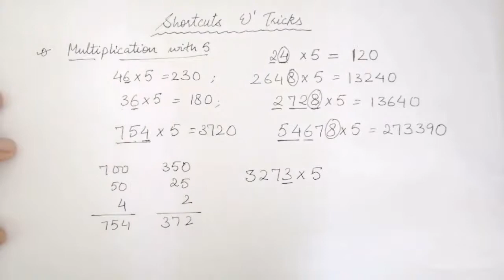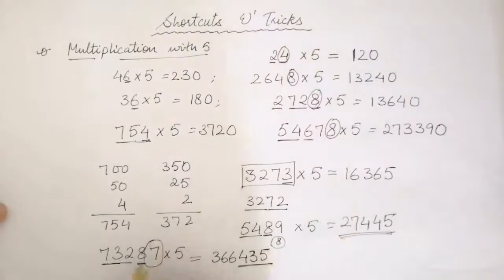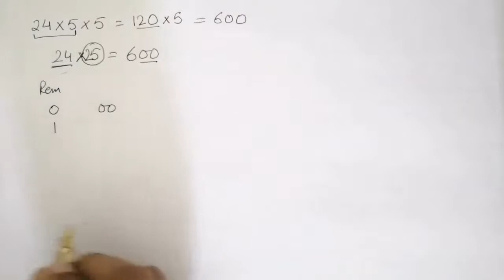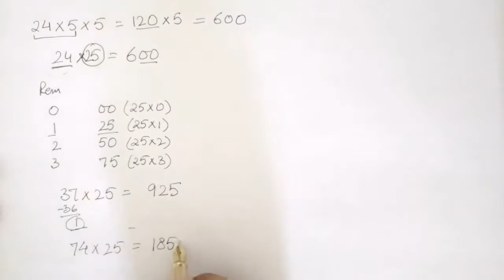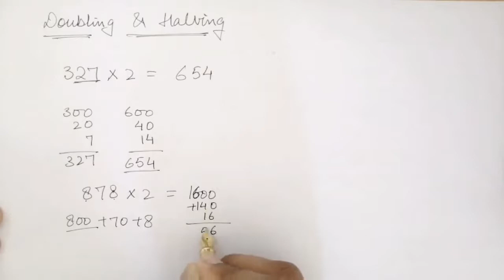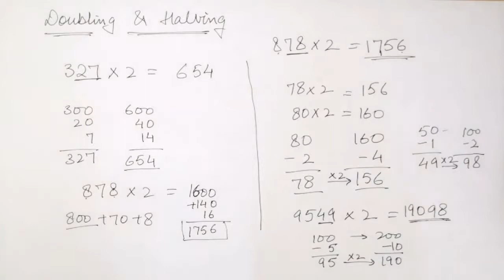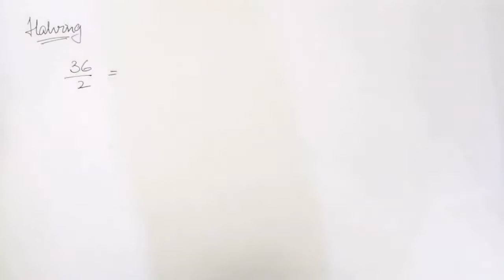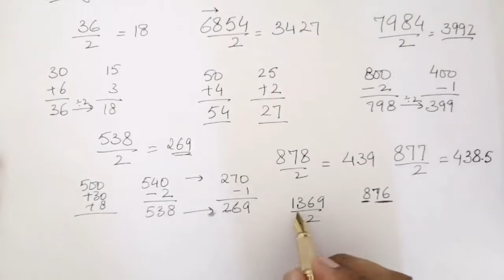Calculation Shortcuts and Tricks Part 1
Multiplication with 5, 25
Division with 5, 25
Doubling and Halving